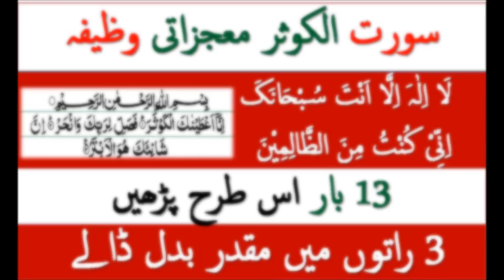13 baar surah kosar es tarha parhny sy 3 raatonmein muqadar badl jay| Surah Kousar|Ayat Karima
13 baar surah kosar es tarha parhny sy 3 raatonmein muqadar badl jay|   Surah Kousar|Ayat Karima . Rewards and benefits of reciting Surah Kosar 129 times of Surah Kausar. Some people recite surah kosar 100 times daily for barkat. You will come to know fazilat of Surah Kousar.  Surah Kousar ka amal for love. Moreover, surah kausar ka wazifa ubqari for rizaq mein barkat. surah kausar 1000 times is recited for the solution of problems.
Mufti Tariq Masood and Molana Tariq Jameel are the most popular Islamic scholars and have good grip on Islamic Fiqah. Millions of people listen to them. Learn Islam Today also provide you Mufti Tariq Masood and Molana Tariq Jameel wazaif and bayan, dars for the welfare of the society.
Israr Ahmad, Mufti Hanfi Quraishi, Molana Tariq Jameel , Saqib Raza Mustafai . Also find and download Qurani wazaifa and Islamic wazaif for success and rizq etc